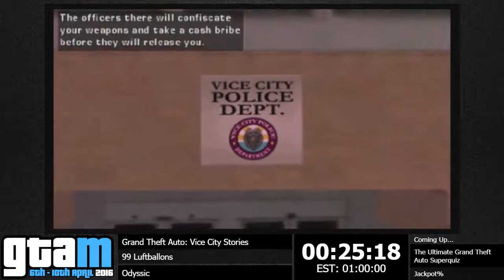When a cop really wants to bust you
this is an old clip from 2016 during gta marathon, I didn't even plan on doing this but I had to.